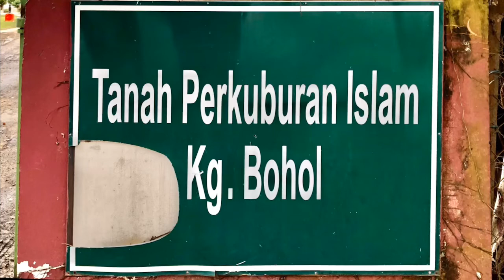Kampung Bohol Muslim Cemetery